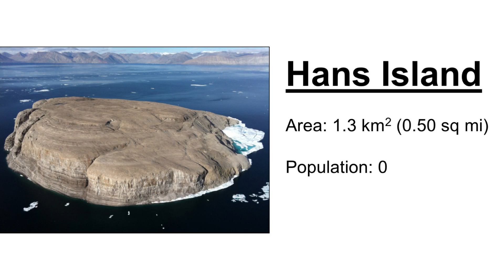Why Canada is no longer the Largest single-neighbour nation!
Canada used to be the largest country to only border one other country. But now, it has a new border with Denmark, meaning it now has two land neighbours, the other one being the United States. Hans Island, found between Canada and Danish-ruled Greenland, has been split between the Danes and Canadians after they ended their 50-year long dispute over the island called the Whisky War. So now that there is a Danish-Canadian border, Canada has lost its ranking as largest single-neighbour nation. Who has taken their place? Find out in this video...